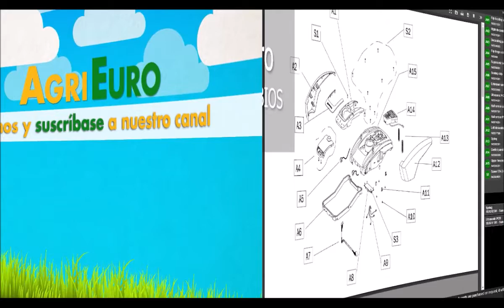Montaje Picadora de carne eléctrica New O.M.R.A. TC5 SPREMY 225 W - 220 V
La picadora de carne TC5 SPREMY es un electrodoméstico con elevadas prestaciones y diseño moderno para elaborar carne.

TC5 SPREMY es ideada para trabajar sobre una mesa y su uso es muy sencillo y práctico.

Cuerpo máquina y casquillo son de aluminio moldeado a presión abrillantado para alimentos, en cambio otros elementos como el embudo son de plástico.

La placa con agujero de 6 mm es de acero inox 18/10

Tiene un motor eléctrico de 225 W de potencia alimentado con 220 V. La picadora de carne TC5 SPREMY es certificada según la Directiva de Máquinas 89/392 y es adecuada para los aficionados más exigentes.

Producción horaria: 20 Kg/h

TC5 SPREMY es multifuncional, de hecho, comprando los juegos apropiados (vendidos separadamente), se puede convertir en:

- Trituradora de tomate
- Máquina de hacer pasta

New O.M.R.A. es una marca de Montini Guerino, empresa histórica líder en la producción de máquinas alimenticias.